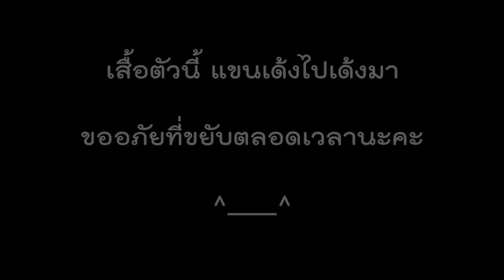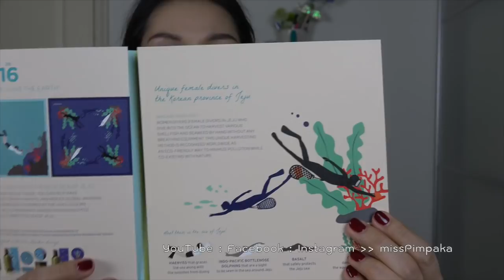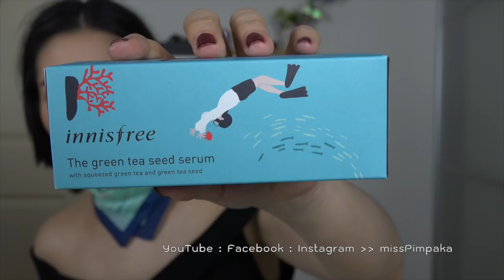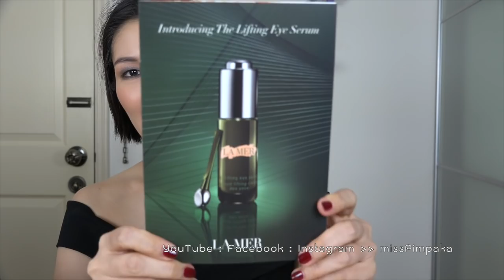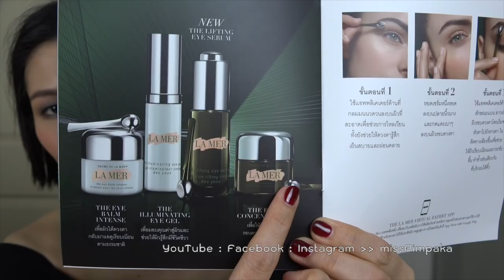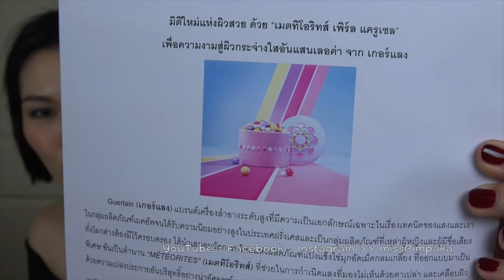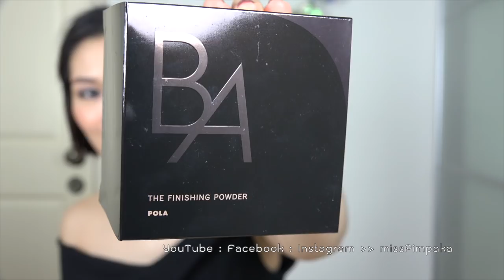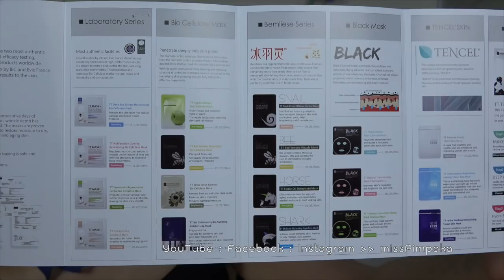แกะกล่อง - ถ้าคุณส่งมาป้าจะแกะ ตอน 82 (Part 5/6)